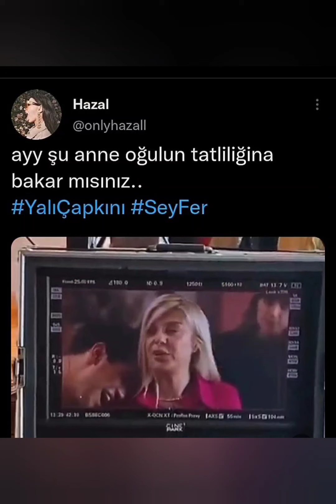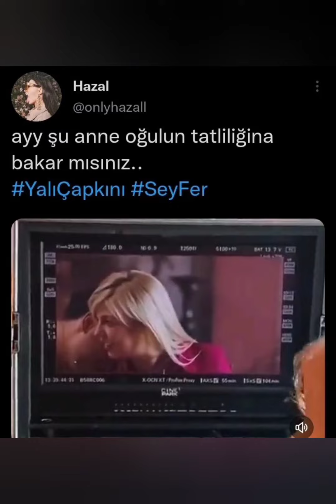Yalı Çapkını Setinden Afranin Eylenceli Və Usumus Görüntüləri Geldi